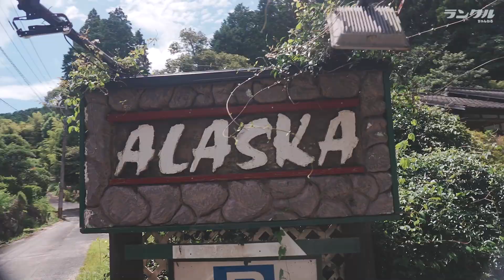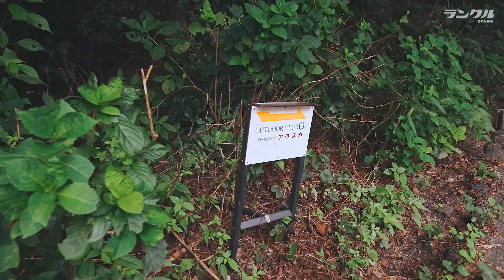【秘境レストラン】ランクルで巡る福岡の絶品ランチ！見た目のインパクトと味が抜群のボンバーピザをいただきます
ランクルで敢えて行ってみたい、僻地にある絶品めし🤤今回は福岡県筑紫野市へ！森林のなかを進むと・・・趣のある木造のレストラン🍴

【撮影協力】森のログレストラン アラスカ